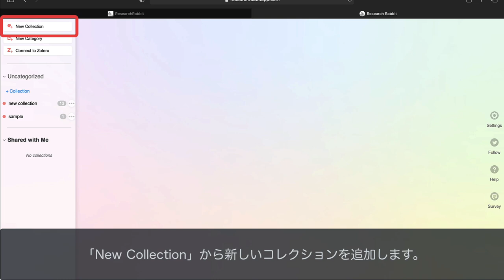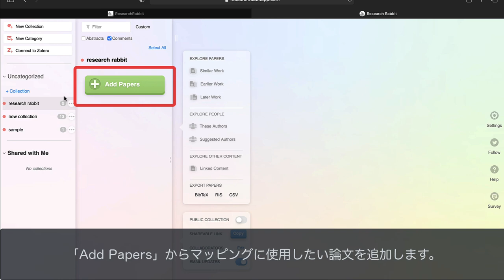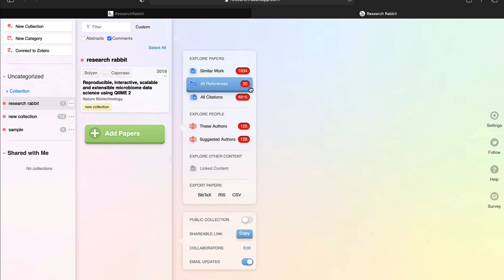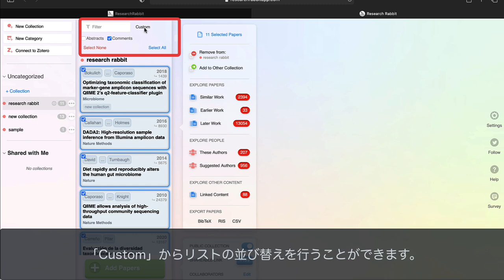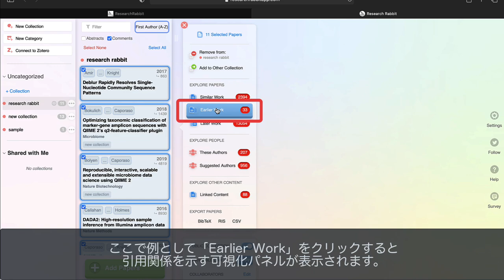ResearchRabbit を使って論文の関連性を可視化する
ResearchRabbitは、論文のコレクションを登録することで、その類似性や関係性に基づいて関連するトピックの論文を見つけることができる文献マッピングツールです。論文同士の引用ネットワークを可視化することができ、既存の文献検索では見逃してしまうような新たな論文を発見できるのが特長です。

0:00 ResearchRabbit を使って論文の関連性を可視化する
00:11 1. Research Rabbitについて
00:52 2. 論文のコレクションの作成
01:41 3. EXPLORE PAPERSと可視化パネル
02:26 4. パネルの見方
03:22 5. 複数の論文を追加した場合
04:29 6. コレクションの公開や共有